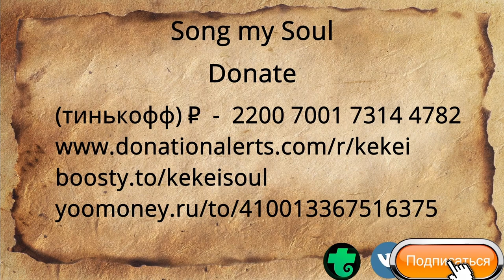Star Citizen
Поддержать меня рублем.

Поддержать меня.